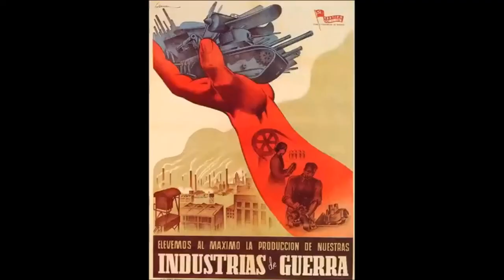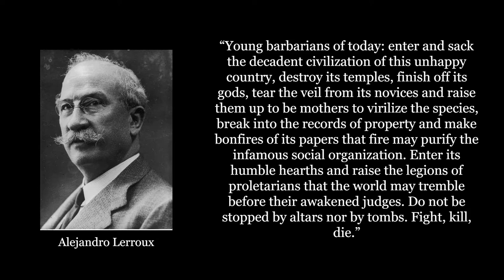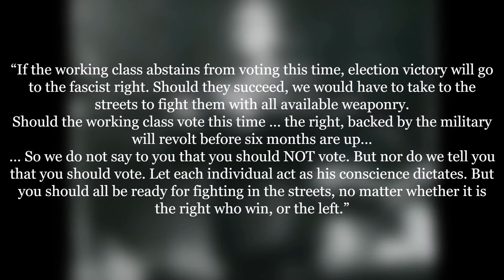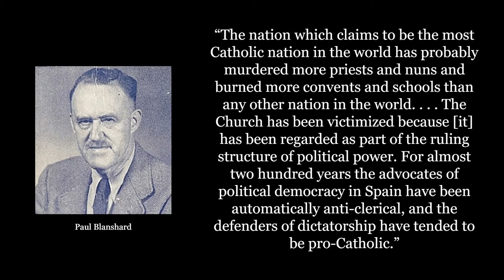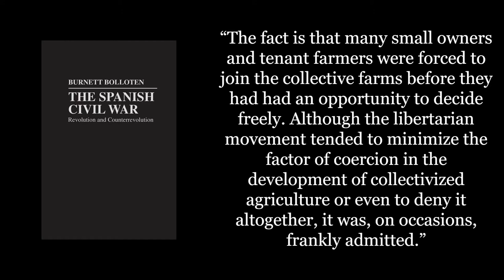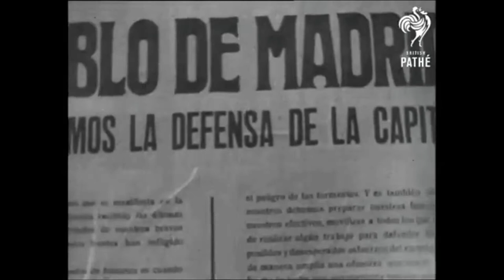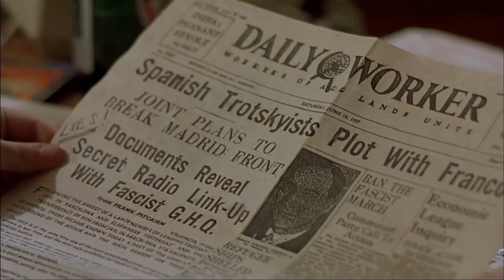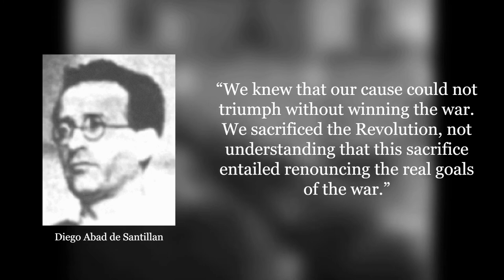The Rise and Fall of the Spanish Socialist Revolution (1936-1939)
The outbreak of the Spanish Civil War saw too the outbreak of Western Europe's largest socialist revolution. Workers across Republican territory, particularly in Catalonia and Aragon, seized workplaces, collectivised agriculture, and transformed the social and economic fabric of Spanish society. This video catalogues the rise of the revolution, and the factors that worked to ultimately undermine and crush it.

Sources:
George Woodcock - Anarchism : A History Of Libertarian Ideas And Movements
Stuart Christie - We, The Anarchists!: A Study of the Iberian Anarchist Federation (FAI) 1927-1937
Antony Beevor - THE BATTLE FOR SPAIN
Burnett Bolloten - The Spanish Civil War: Revolution and Counterrevolution
Vadim Damier - Anarcho-syndicalism in the 20th Century
Juan J. Villa - A MARXIST CAUGHT BETWEEN FASCISM AND STALINISM: THE POLITICAL AND INTELLECTUAL LIFE OF ANDRÉS NIN, 1919 TO 1939
Ronald Radosh, Mary R. Habeck and Grigory Sevostianov - Spain Betrayed The Soviet Union in the Spanish Civil War
Julian Casanova - Anarchism, the Republic and Civil War in Spain: 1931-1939
Alan Sennett - Revolutionary Marxism in Spain, 1930–1937